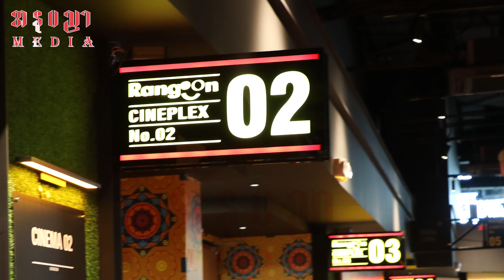အဆိုအကတွေနဲ့ ဖွင့်လှစ်လိုက်တဲ့ရုပ်ရှင်ရုံ (၅)ရုံ ပါဝင်မယ့် Rangoon Cineplex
ပိုင်တံခွန်၊ နေမျိုးအောင်၊မိုးအောင်ရင်၊ ဘုန်းသိုဏ်စတဲ့ နာမည်ကြီးအနုပညာရှင်တွေ တက်ရောက်လာကြတဲ့ Rangoon Cineplex ရုပ်ရှင်ရုံ ဖွင့်ပွဲ